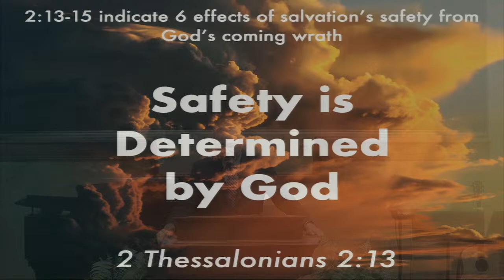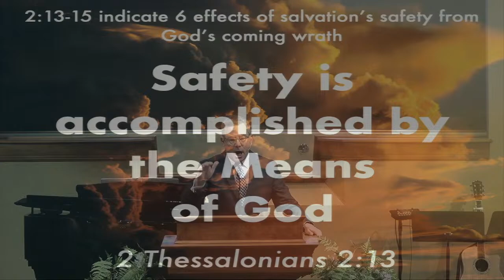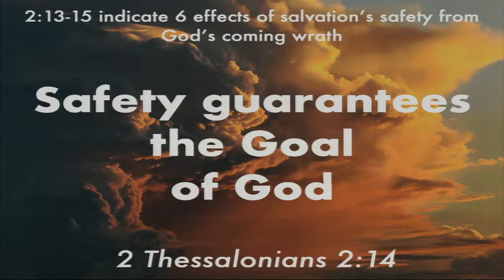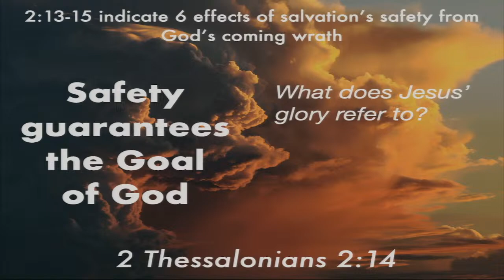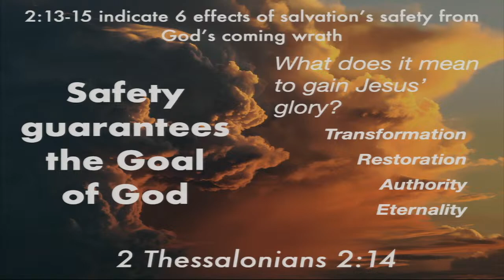Sunday Morning Sermon 5/21/2023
Sunday Morning Gathering 5/21/2023